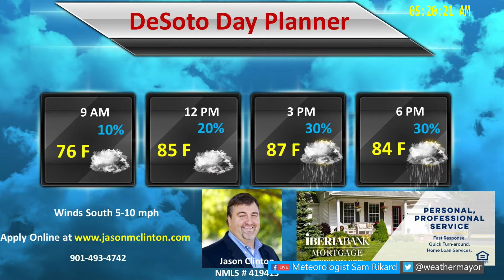Jason clinton Sept 7, 2018